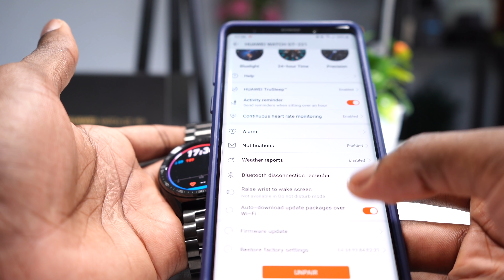Huawei Watch GT:Real and honest review. Is it too basic??